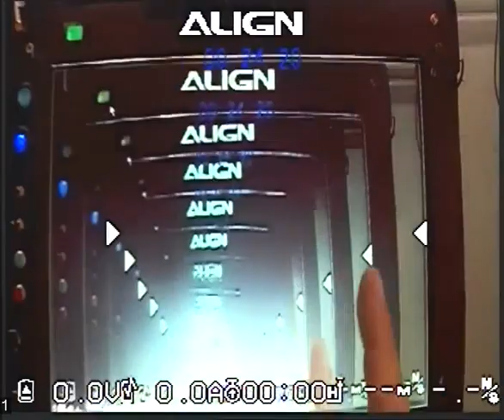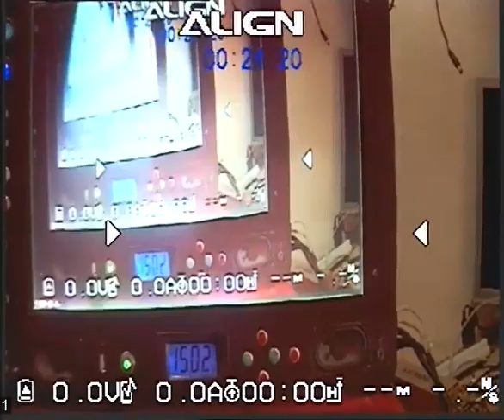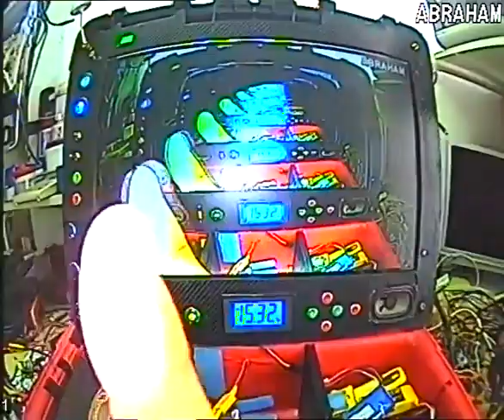ALIGN MR25 TEST DELAY VIDEO CAMERA 5.8GHz COMPARED WITH ANALOG CAMERA.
Confie en una buena marca comprando su drone de carreras en el que en su publicidad anuncian como retardo cero, esto es mentira y para mi es inaceptable el gran retardo y la mala calidad de la camara en el modo 5.8Ghz ,
Como se puede comprobar en el video , primero pruebo el ALIGN MR25 y despues otro drone con una camara analogica. El retardo es mortal para carreras.
El drone vuela muy bien y esta diseñado y pensado para 3D mirandolo directamente y la grabacion es buena, pero para carreras FPV el retraso de la imagen, los lentos cambios de contraste y la mala calidad de video lo hacen imposible de pilotar
para realizar carreras FPV.
Es un gran fallo de ingenieria ya que deberian instalar una camara Analogica directamente al TX 5.8 y despues digitalizarlo para grabarlo.
Dieron mas importancia a grabar digitalmente que al video analogico que es lo que importa en una carrera de drones.
Me tocara comprar una camara analogica, desinstalar la camara y grabador digital que en mi opinion es una gran mierda e instalar la analogica directamente al TX de 5.8ghz.

Despues de esta mala experiencia y sin respuesta del departamento de Align, no volvere a comprar nada de esta marca ni a fiarme de su publicidad.
Trust a good brand buying your drone racing in which in their advertising advertised as zero delay, this is a lie and my long delay is unacceptable and poor quality of the camera in the way 5.8GHz,
As you can see in the video, first I try the ALIGN MR25 and then another drone with a film camera. The delay is fatal to careers.
The drone flies very well and is designed and intended for 3D looking him straight and recording is good, but for racing FPV image delay, slow changes in contrast and poor video quality make it impossible to drive
for FPV races.
It is a great engineering failure since an analog camera should be installed directly to digitize TX 5.8 and then to record it.
They gave more importance to digitally record analog video that is what matters in a race of drones.
I touched buying an analog camera, remove the camera and digital recorder in my opinion it is a big shit and install directly to the analog TX 5.8GHz.

After this bad experience and no department response Align, I will not buy anything from this brand or trust their advertising.